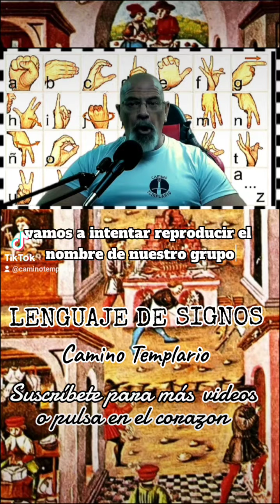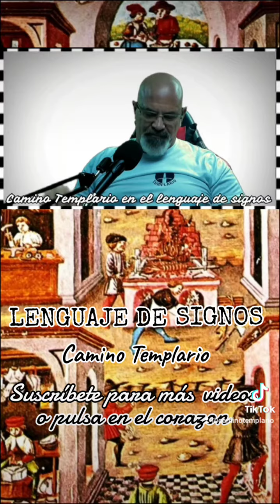EL LENGUAJE DE SIGNOS.